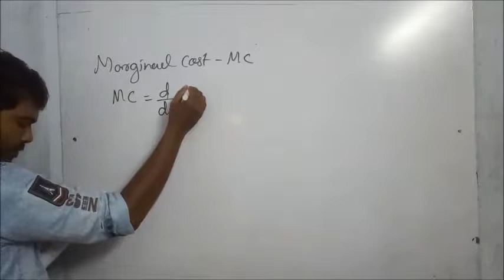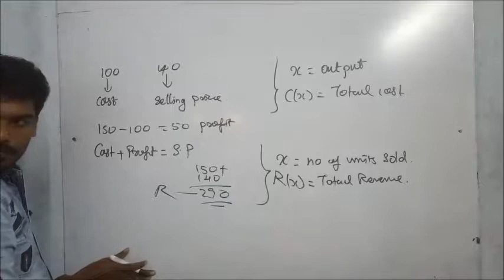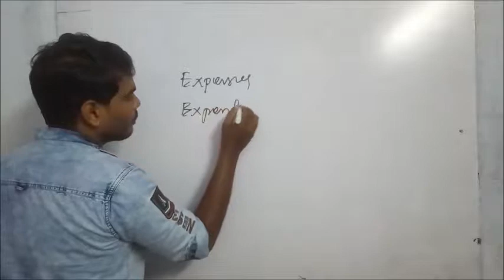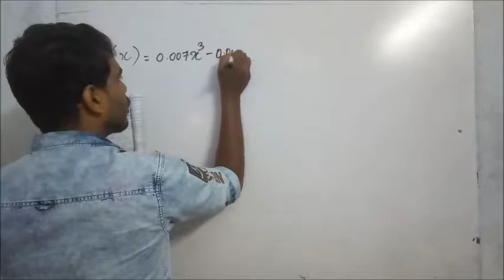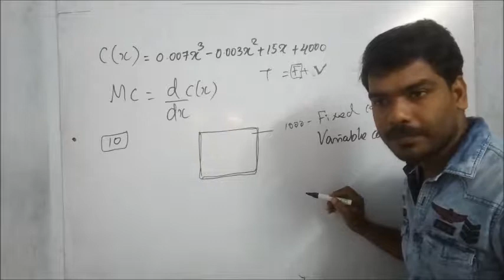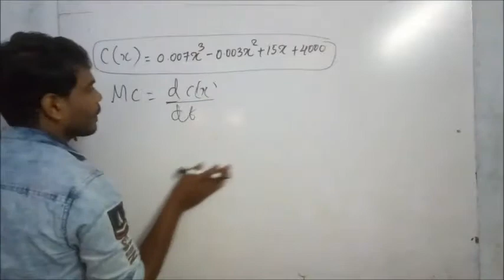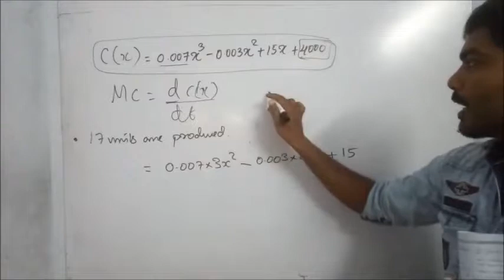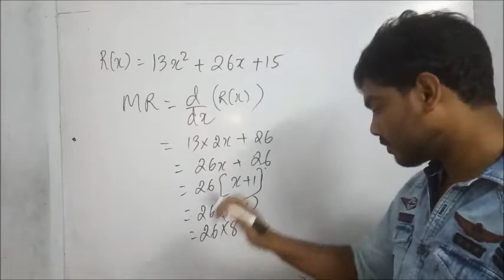Class 12 Maths - Chapter 6- App of Derivation -Part 8